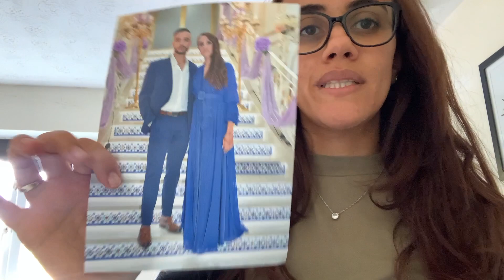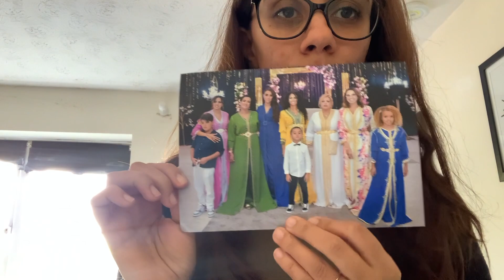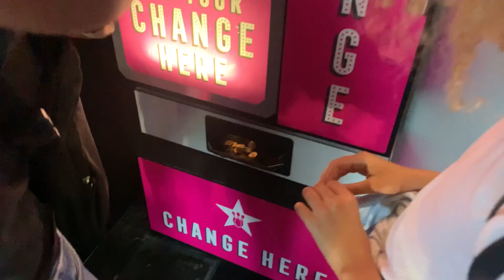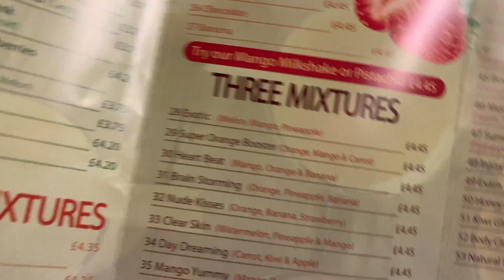IL NOSTRO SABATO | Abbiamo portato i bimbi a giocare e cena fuori | Nuovo gioco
Seguimi per non perdere i prossimi video 👍🏽

Saida♡